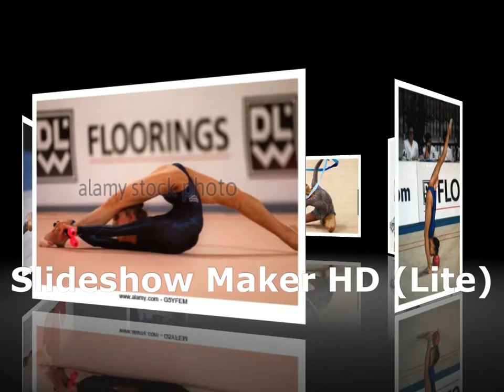Music RG Beauty Krasivo